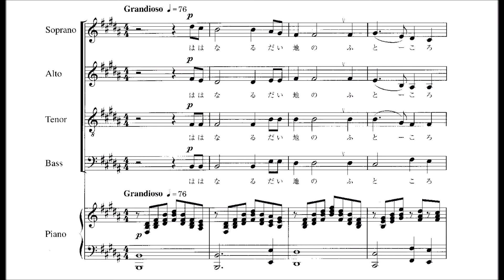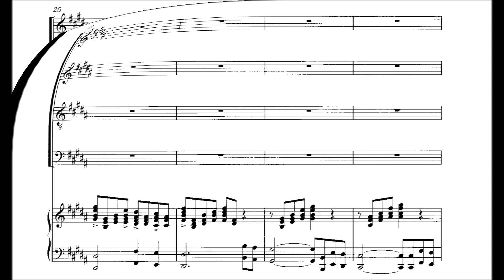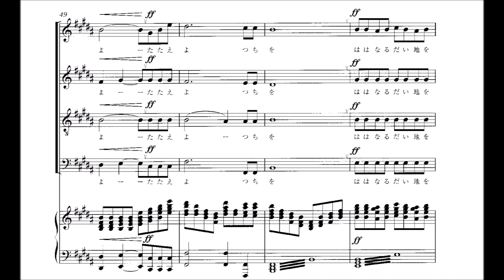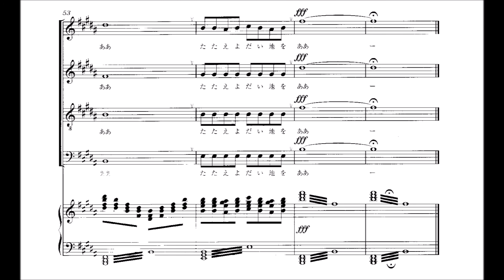大地讃頌 参考音源 全パート用～カンタータ「土の歌」より～（歌詞つき）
大地讃頌 ～カンタータ「土の歌」より～